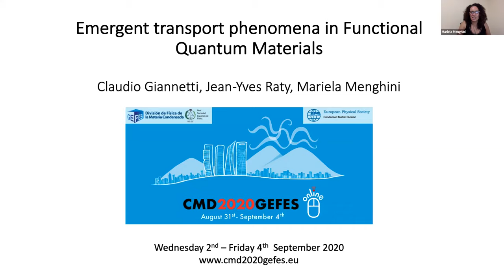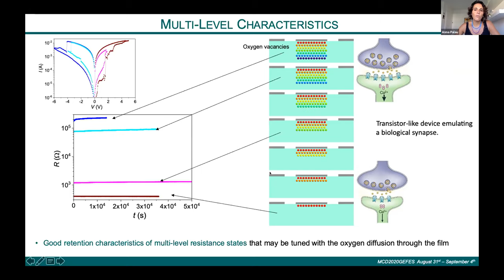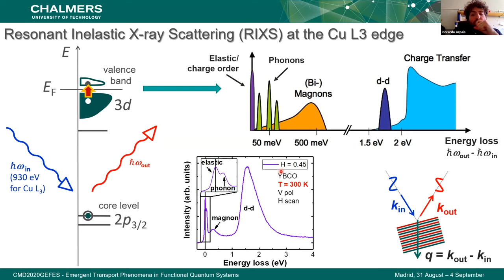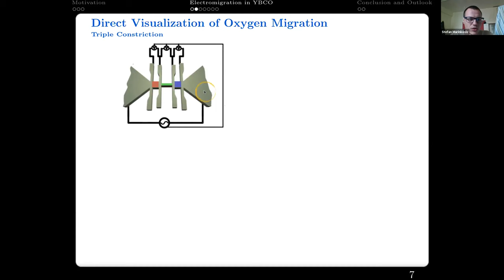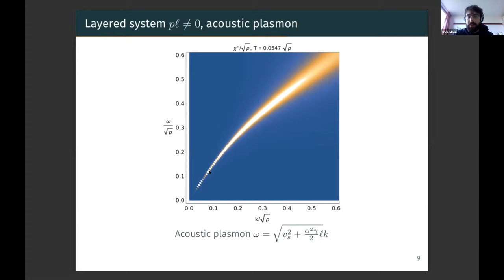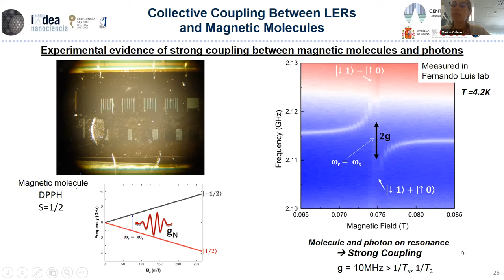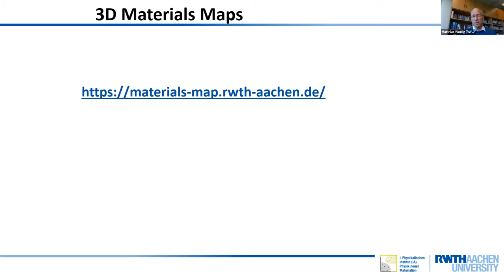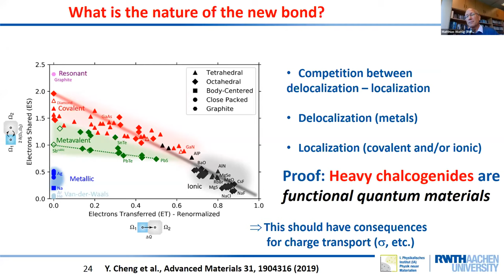Emergent Transport phenomena in functional quantum materials I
Part I of the mini-colloquia "Emergent Transport phenomena in functional quantum materials".

Welcome to CMD2020GEFES, a large international conference covering all aspects of condensed matter physics. The conference combines the biennial meeting of the Condensed Matter Divisions of the Spanish Royal Physics Society (RSEF-GEFES) and of the European Physical Society (EPS-CMD). It is the 28th in the series of Condensed Matter General conferences, held in Europe since CMD1 –Antwerp 1980. CMD2020GEFES is an Europhysics Conference, as recognized by the Action Committee on Conferences of the European Physical Society.